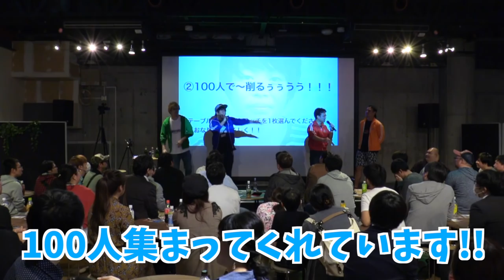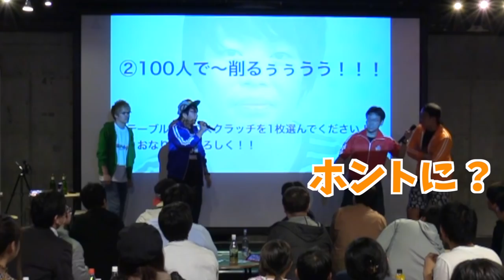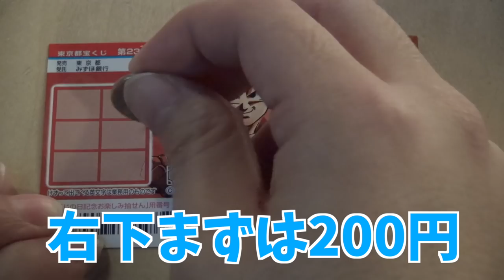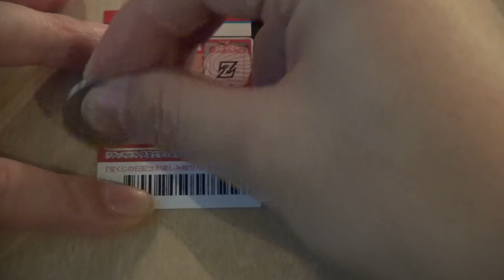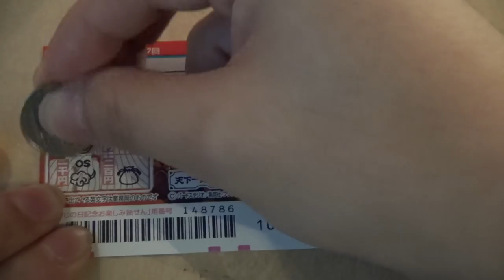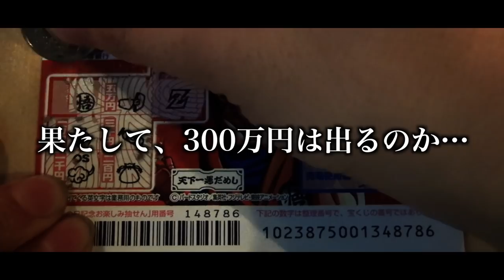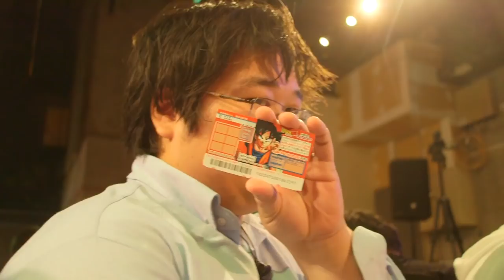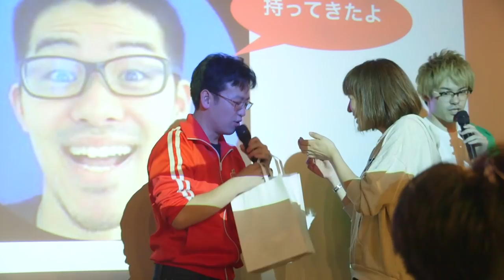100人で1等300万円のスクラッチ宝くじけずったら高額当選出る！？まさかの結果に！！！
★大阪ヒミツキチオブスクラップ

★AppBankTVもよろしく！

★新作ゲーム情報はこちらから！

★ニコニコでほぼ毎週生放送やってます！

★「麻雀ツモツモ」でマックスむらいと一緒に麻雀やろうぜ！